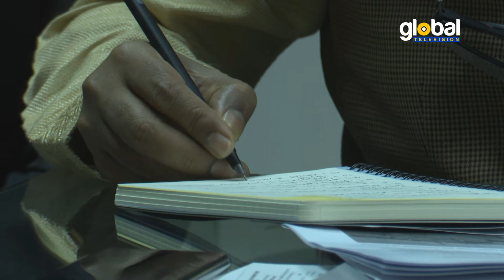কোহেলিয়া নদী রক্ষায় সংবাদ সম্মেলন | Global TV News